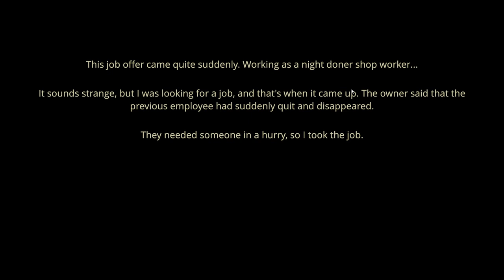NIGHT DONER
You have just started the night shift in a doner shop. At first everything seems ordinary and quiet, but you soon realize that this is no ordinary night.

➡️ KICK ChildishRARE